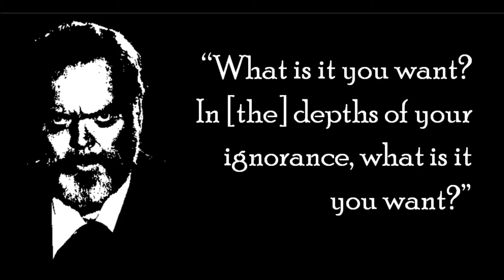Orson Welles - Frozen Peas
A reading of the famous "frozen peas," recording of the late Orson Welles. With all due respect to one of the greats.

Voices by David Lanzafame

Images taken from respective sources.